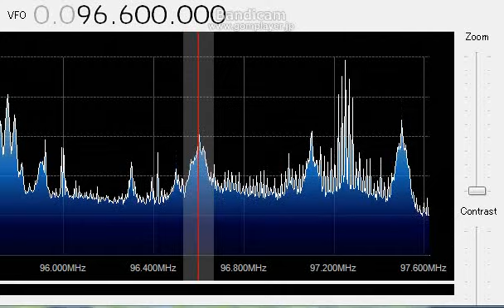96.6 MHz / Aug 10, 2013 1900 JST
余姚人民广播电台
8 elements YAGI
Tropospheric Propagation